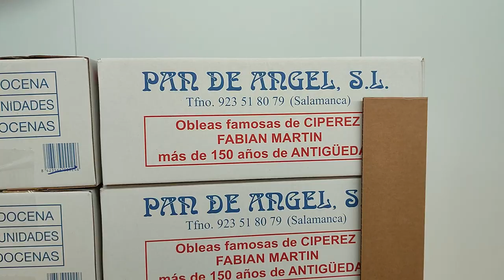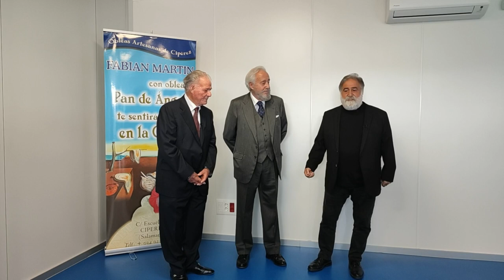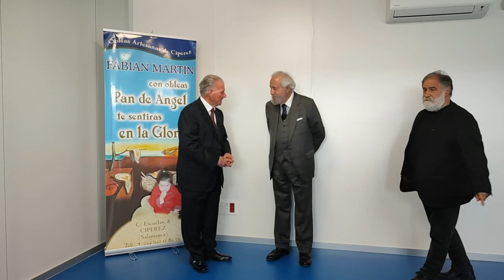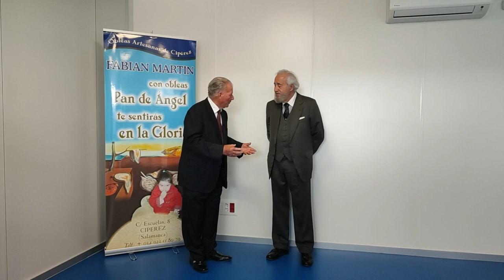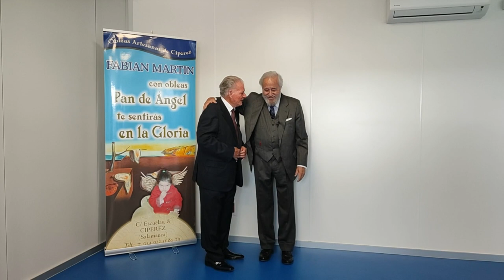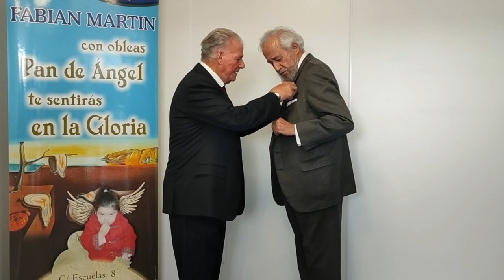Pan de Ángel entrega la Oblea de Oro 2023 a Jaime Royo Villanova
El galardón reconoce la actuación del exgobernador civil de Salamanca  durante el trágico accidente ferroviario del 21 de diciembre de 1978 en el que fallecieron una treintena de escolares en Muñoz.